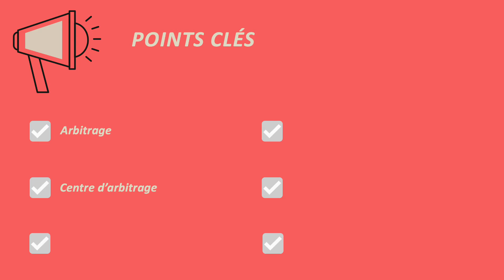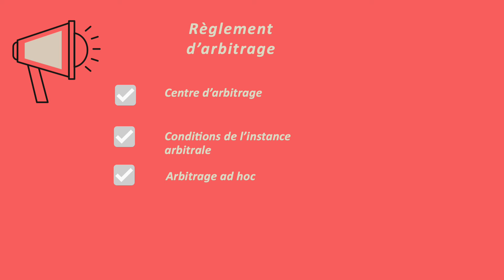RÈGLEMENT D'ARBITRAGE en procédure civile 🔤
Le règlement d’arbitrage est un document édicté par les centres d’arbitrage. Ce document a vocation à déterminer les conditions de l’instance arbitrale : saisine des arbitres, nomination, paiement de la provision… et ce, jusqu’au prononcé de la sentence.

Lorsque l’arbitrage est institutionnel, le règlement applicable est celui du centre d’arbitrage désigné par la convention d’arbitrage. On considère qu’en désignant dans la convention d’arbitrage un centre, les parties ont adhéré à son règlement d’arbitrage. Dès lors ce document s’impose aux parties comme tout contrat. Ayant force contractuelle, les parties peuvent le modifier d’un commun accord avec l’institution.
En principe, la version applicable est celle en cours au jour de la conclusion du contrat d’arbitre et non de la convention d’arbitrage. Ainsi, les honoraires sont actualisés. Certains centres ont institué des personnes chargées de veiller à l’application dudit Règlement.  En général on les nomme « comité d’arbitrage » ou « secrétariat ». D’ailleurs ce sont ces personnes – plus ou moins indépendantes en fonction des centres – qui doivent intervenir en cas de besoin dans la mise en œuvre de l’arbitrage. Ce n’est que faute d’intervention que le juge d’appui interviendra dans un second temps.

Lorsque l’arbitrage est ad hoc, en principe aucun règlement d’arbitrage n’a vocation à s’appliquer. Cependant, les parties peuvent toujours désigner un règlement comme applicable dans la mesure où ce dernier est compatible avec un arbitrage ad hoc. En toutes hypothèses, les parties et les arbitres peuvent l’amender.

▬▬▬▬▬▬▬▬▬▬▬ REMERCIEMENT COORDONNÉES  ▬▬▬▬▬▬▬▬▬▬▬
Merci à Me Clavel-Thoraval, avocate au barreau de Paris, Maitre de Conférence à l'Université du Mans, spécialiste du droit international privé et du droit de l'arbitrage pour la rédaction de ce script
Pour joindre Me Clavel-Thoraval, contactez là à l'adresse email suivante:

▬▬▬▬▬▬▬▬▬▬▬ VIDÉOS ASSOCIÉES  ▬▬▬▬▬▬▬▬▬▬▬

00:00 Introduction
00:40 Définition
01:49 Conclusion

Fanny Cornette
Définition juridique

Définition du Règlement d’ arbitrage en procédurecivile dans le dictionnairejuridique en vidéo d'ABCJuris

▬▬▬▬▬▬▬▬▬▬▬ BIBLIOGRAPHIE (Procédure civile )▬▬▬▬▬▬▬▬▬▬▬
Code de procédure civile (2023) :

Livres :

STEPHANIE MAUCLAIR (Auteur), Audrey DAMIENS (Auteur), NICOLAS HOFFSCHIR (Auteur), Laurence LLAHI, Cours de procédure civile 2022: Tout le programme en fiches et en schémas, 2022, Enrick B.

Cédric Tahri, Lexifiche de procédure civile (2020)

N. Fricero, L'essentiel de la procédure civile: Intègre les dispositions de la loi pour la confiance dans la justice (2021)

Natalie Fricero, Procédure civile: Un cours original, à la fois complet et synthétique (2021)

Yves Strickler  (Auteur), Alexey Varnek  (Auteur), Procédure civile, (2021), Bruylant,

Serge Guinchard  (Auteur), Frédérique Ferrand  (Auteur), Cécile Chainais  (Auteur), Lucie Mayer  (Auteur), Procédure civile, Hypercours Dalloz, 2021,